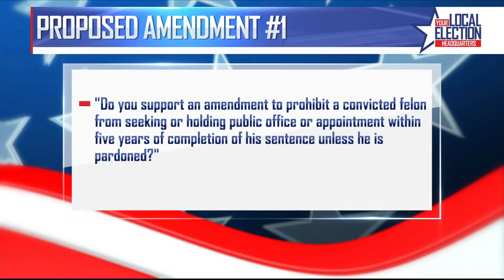ULM Political Science Professor Joshua Stockley explains Louisiana proposed Amendment #1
Stockley on Louisiana proposed Amendment #1